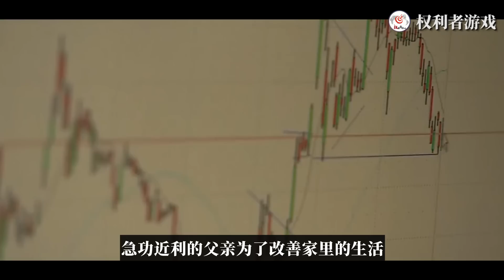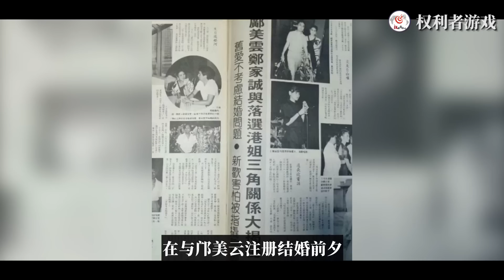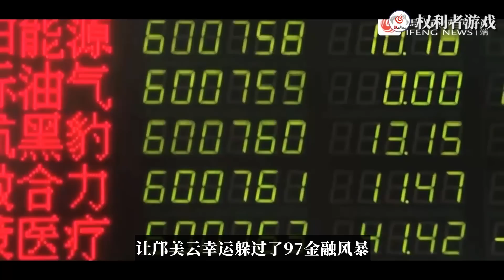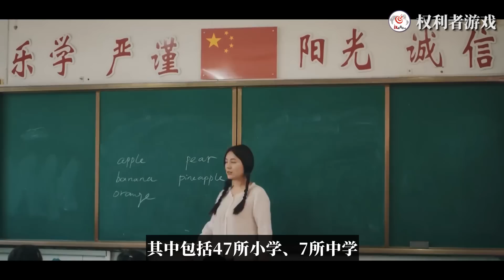最穷港姐还是亿万富婆？14岁解禁，俯身撅臀，吕良伟陪练到哭，赌王郑裕彤轮流深入，19岁啃遍十大顶级富豪，59岁终熬成香港第一虎狼女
内容均为本频道制作，严禁搬运，版权侵权追究一切权利。 血癌亲妈，嗜赌老爸，10岁端屎端尿，14岁做童模，19岁站上香港小姐舞台，敢休1000亿渣男，拒做赌王姨太，和珠宝大亨做“父女”，闪婚闪离吕良伟，诱刘德华上道，辱蓝洁瑛贼女，区区二十年，一跃成为“香港炒楼女星第一人”“香港著名珠宝设计师”以及捐款数百万的“大慈善家”，她就是靠自己成为身家5亿的豪门富一代，港姐新传奇——邝美云。